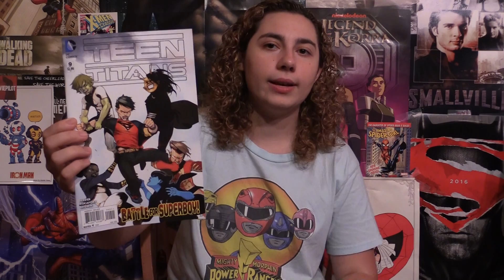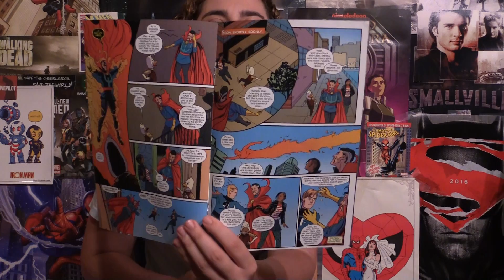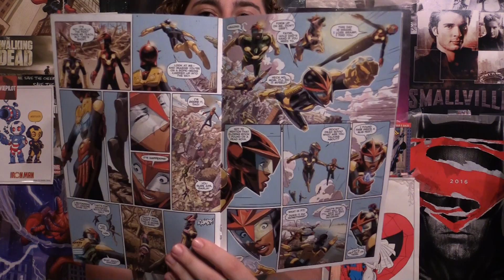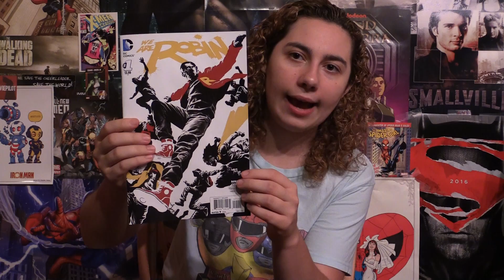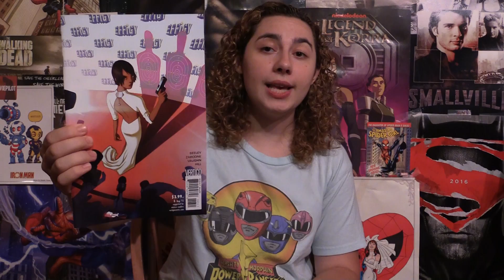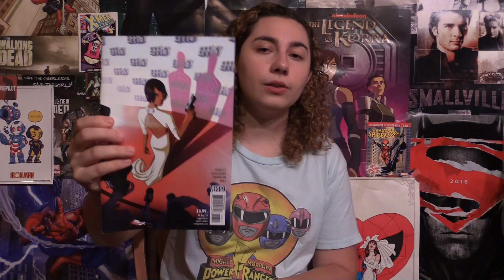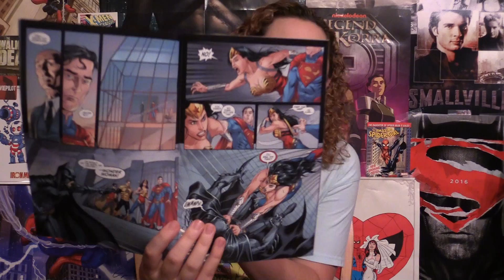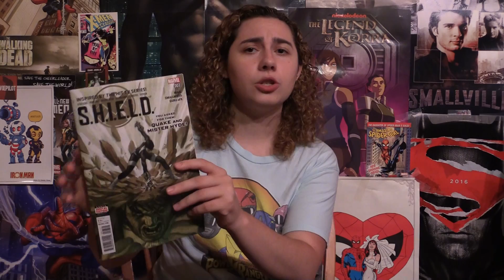Comic Uno Episode 103 (Batgirl #41, X-men 92 #1, and more)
Here is my comic book review show where I review all the comics I read this week in one show. Here are the comics I reviewed:

Scarlett Couture #3
Planet Hulk #2
Mulan Revelations #1
X-men 92 #1
We are Robin #1
Batgirl #41
Injustice Gods Among Us Year Four #4
The Little Mermaid #5
Shield #7
Daredevil #16
Ant Man Larger Than Life #1
Effigy #6
The Infinity Gauntlet #2
Deathstroke #7